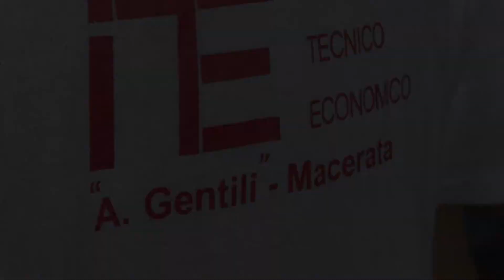Progetto Sport l'inizio a s 2018 19